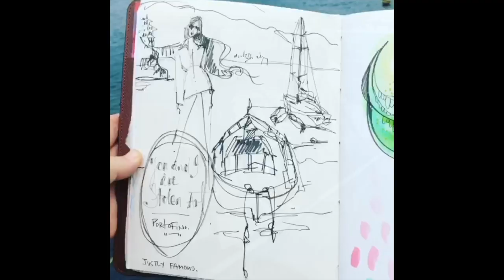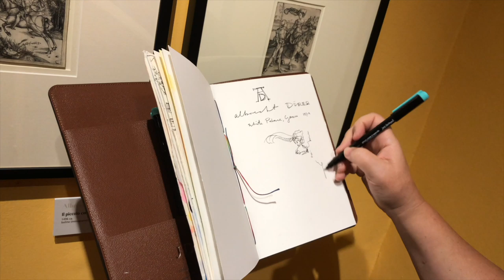Travel Sketching with Finishing Line Pens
Finishing Line Pens can be found at janedavenport.com, spellbinders, scrapbook.com, Amazon etc!

See my online workshops, stockists, books, events and all the art supplies I create with Spellbinders!